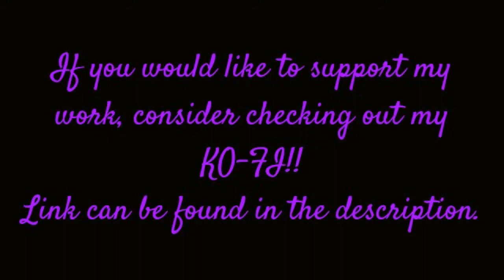The Making Of a Plantigrade BodySuit Part 1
Hi everyone. after a long youtube break I am back with a video for you all, this will be a small series of my making a body suit for my husband, of his character silverwolf.
Im oping to be able to upload once, if not twice a week with myself making lots of different things that come with my commissions and personal work.

stay fluffy!!